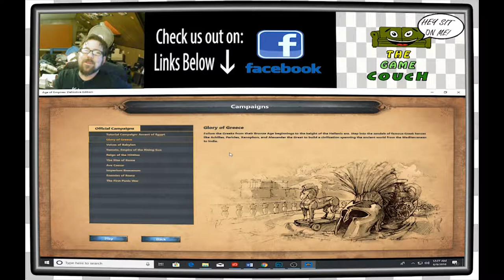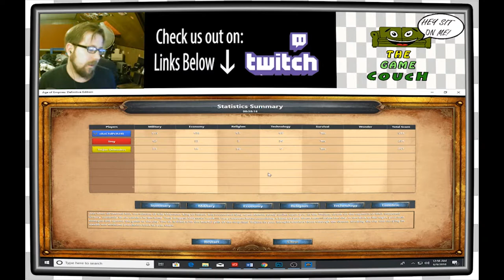Age of Empires DE Glory of Greece | Torjan Man EP3